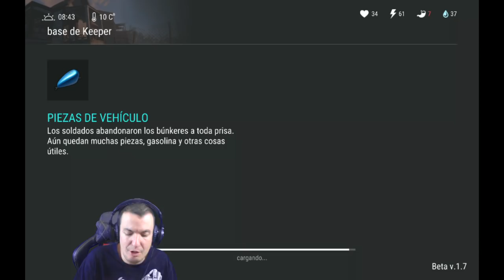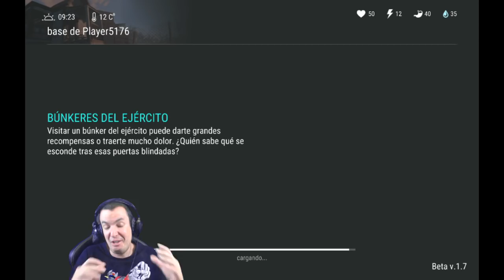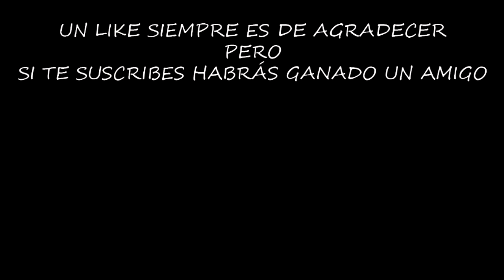¿PUEDES USAR C-4 EN LA CASA DE LOS BOTS? | LAST DAY ON EARTH: SURVIVAL | [El Chicha]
Este C-4 se puede usar pare derribar muros de nivel 3 y 4, ¿podremos reventar las bases de los bots que hasta ahora se resistían? Vamos a comprobarlo.

¡¡¡Muchas gracias!!!